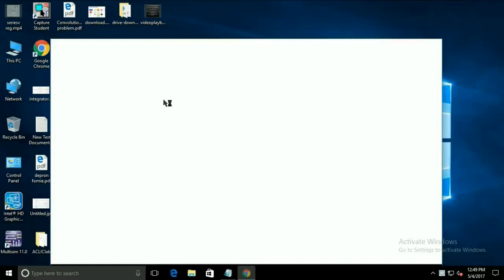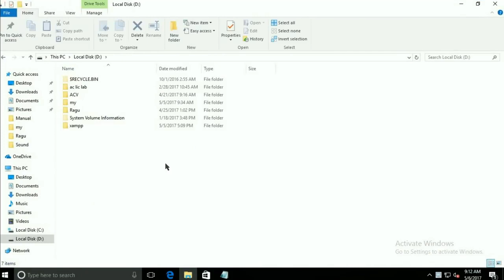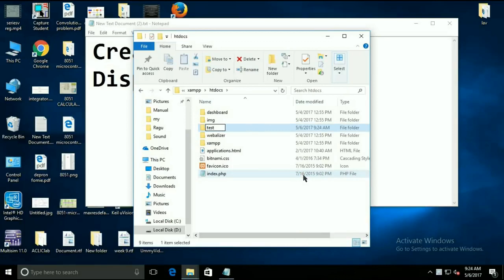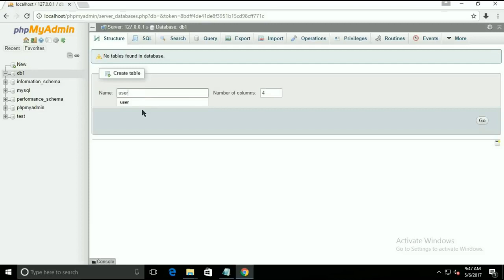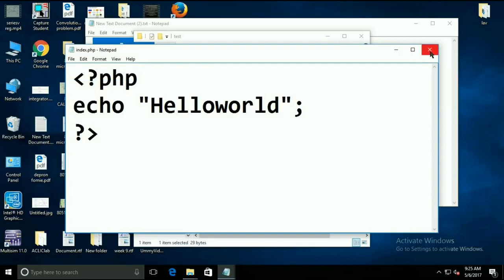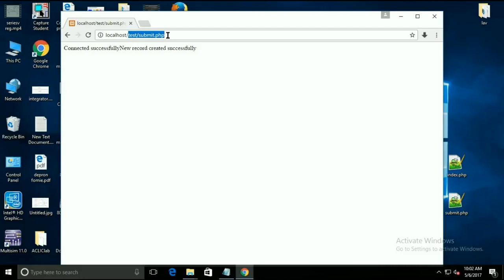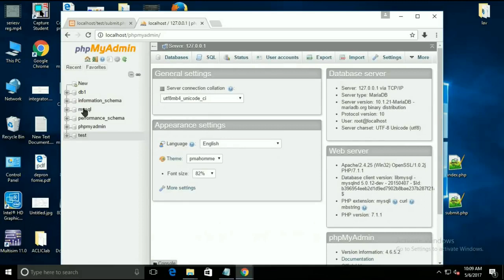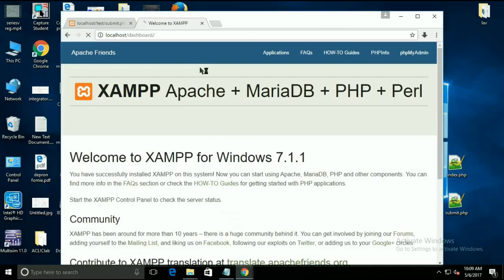Part#1: PHP tutorial step by step by Akfete.A